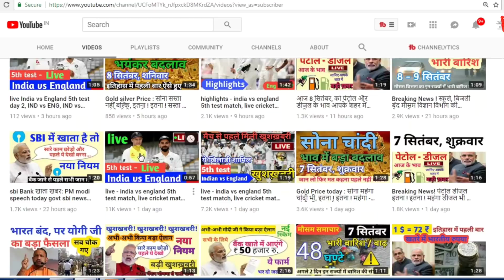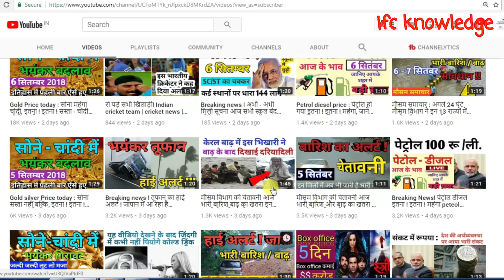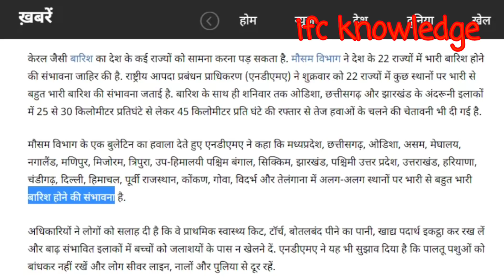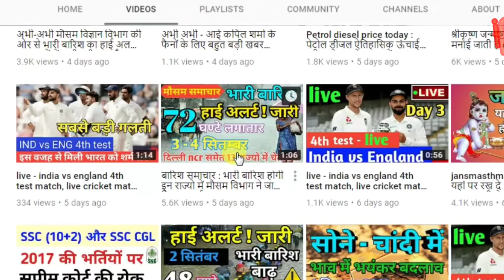मौसम विभाग का हाई अलर्ट ! भारी बारिश स्कूले, बिजली बंद-up, rajasthan storm rain weather news pm modi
thunderstorms leave a desperate situation in up rajasthan   pm modi govt latest news dls news

मौसम विभाग ने किया हाई अलर्ट ! स्कूले, बिजली, बंद